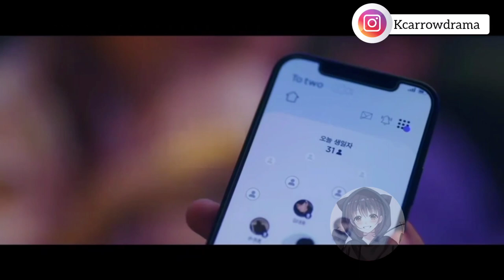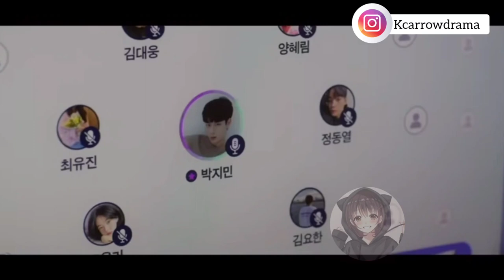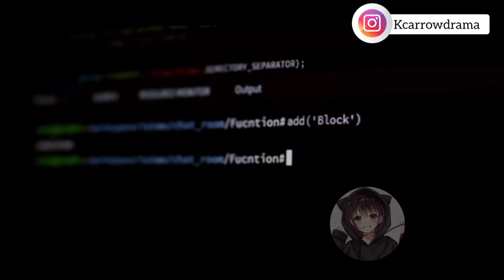To two|| korean drama|| fully explain in hindi by kc arrow drama